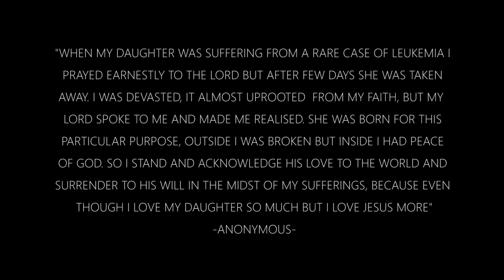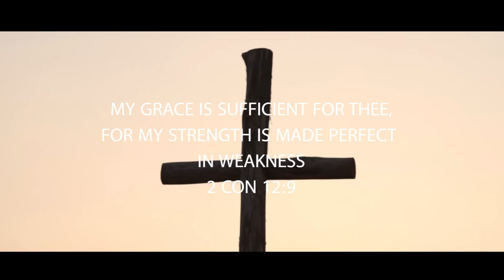UN SKAOSA (OFFICIAL MUSIC VIDEO)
This is our 2nd Official music video released after a very long period of time.
May this video brings blessings to each and everyone. And we pray, that the message of hope and courage , strengthen us in our Christian life.

Recorded : Good Music Sound Labs.
Videography/Drone : Glimpse of Memories.
Music arranged : Bonanza C Momin.
Vocals : Sanchi Tamasil Sangma
Bass :  Christfill Marak
Violin : Bellisha Sangma
Flute : Oseng Sangma
Guitars : Jipash Marak
Percussion : Brenian Sangma

Special thanks to, Sengrik,Atbilon, Noga, Chidilsa, Gambirong,Chean Baksan,Silberth,Bakansa, Arjun, Eliot, Bilman, Ton, and also to the care taker of Balupara ABDK construction site.

Thanks to all our friends and family members and above all Thanks to our Almighty God.